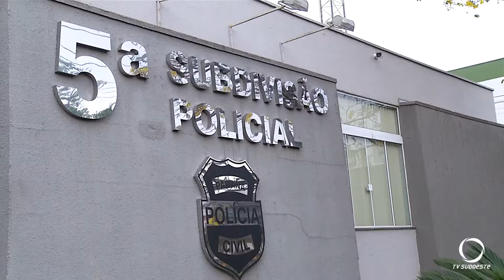Delegado faz alerta sobre golpes com cartões de crédito em Pato Branco